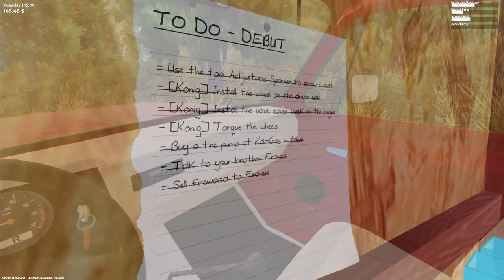I Entered a STREET RACE with the WORST Race Car in Mon Bazou!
I Entered a STREET RACE with the WORST Race Car in Mon Bazou! (Mon Bazou) Build your crappy vehicle into a race car, install the parts yourself. Make money by cutting wood, racing at night or delivering pizza. Maybe you want to manage a sugar shack or build yourself a big garage?